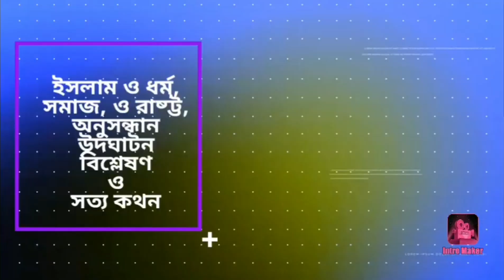আফাগাদের জন্য ফিলিস্তীন যুদ্ধে যাতয়া এখনি ঠিক হবে? MD.MAHMUD ULLLAH